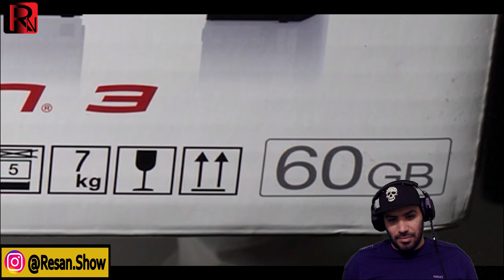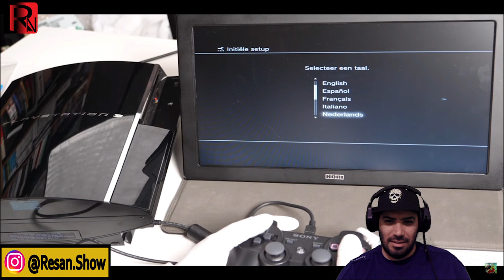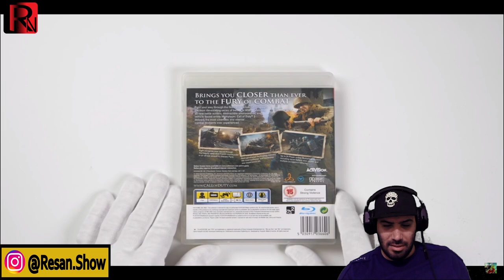آنباکس کردن کنسول فوق العاده جذاب و سنگین پلی استیشن 3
خب دوستان نوبتی هم باشه نوبت کنسول فوق العاده پلی استیشن 3 امیدوارم خوشتون  بیاد ای جااااان.